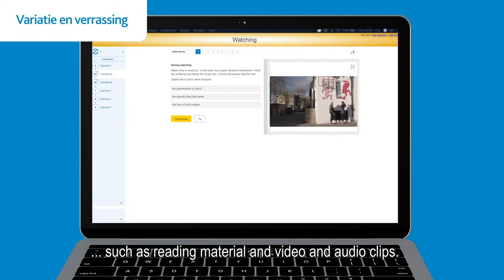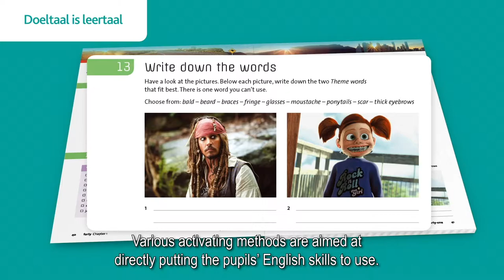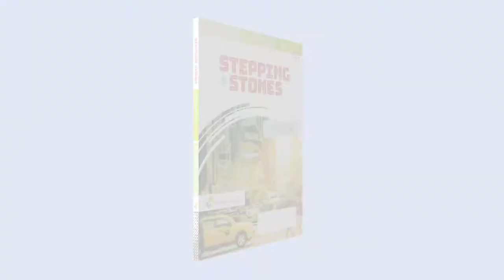Stepping Stones onderbouw: On top of the world! - subtitles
Watch this short video about Stepping Stones and be amazed. Stepping Stones shows pupils that they can use the #1 world language from the first lesson on. This gives them confidence and brings them success. Go to steppingstones.noordhoff.nl